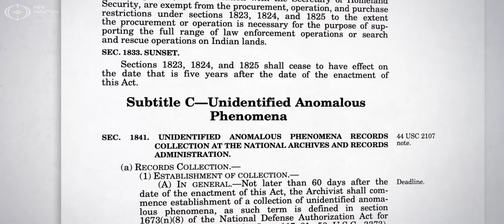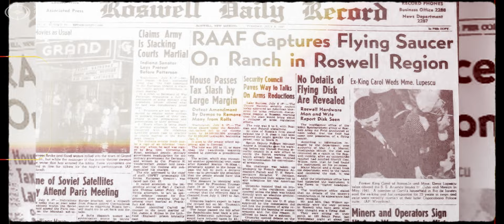We're Entering Our Cosmic Moment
Last December, Congress made history by acknowledging the existence of technologies of unknown and non-human origin. In a groundbreaking move, they’ve mandated all U.S. government agencies and contracting corporations to turn over every piece of information gathered on UFOs/UAP since 1945 to the US National Archives.

As an auxiliary of the Romero Institute, we have a 50-year history of seeking justice and holding powerful institutions accountable, we are preparing for the day humanity takes its place in the galactic family, benefiting from the technological and societal advances of a post-contact world.

Petition the UN to Establish a Global UAP Working Group

Make a Tax-deductible Contribution to the New Paradigm Institute